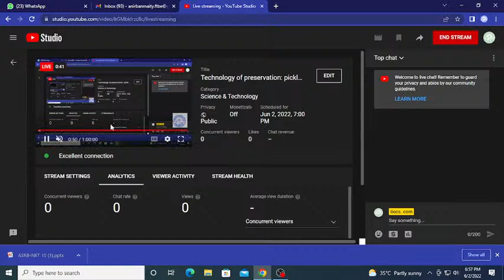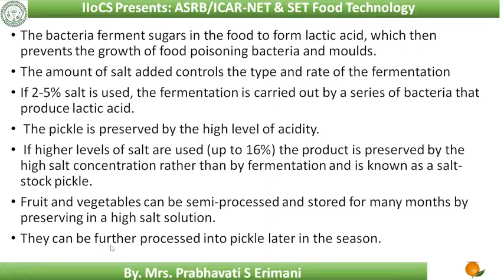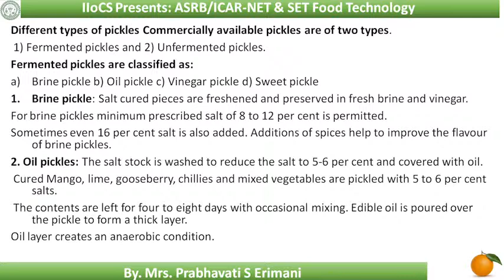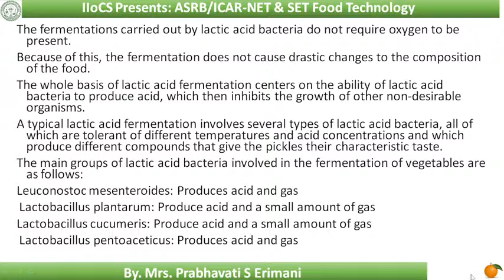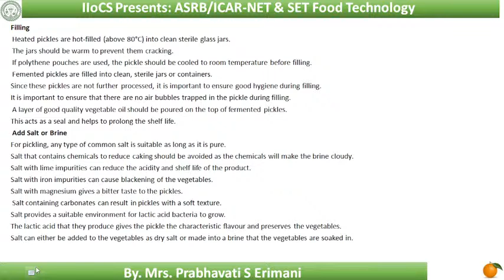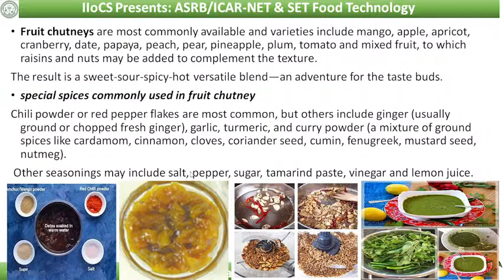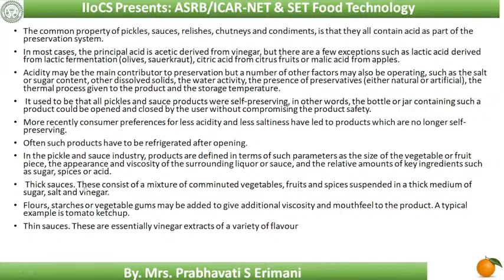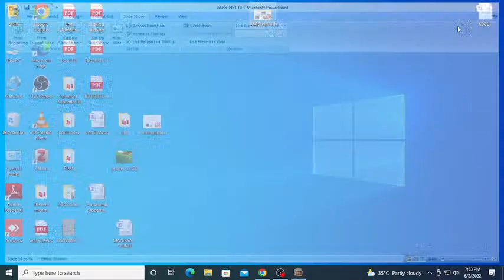Technology of preservation: pickles, chutneys and sauces.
learning Technology of preservation: pickles,  chutneys and sauces.